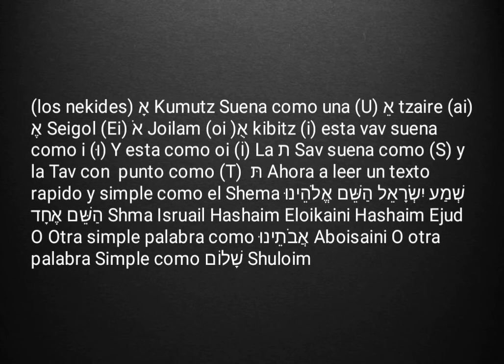Leer Hebreo con la tradicion Hungara Satmar